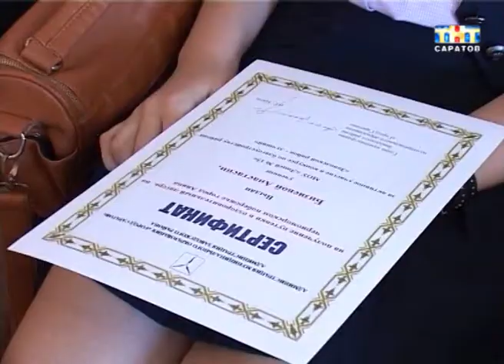Победители конкурса по благоустройству поедут в Анапу